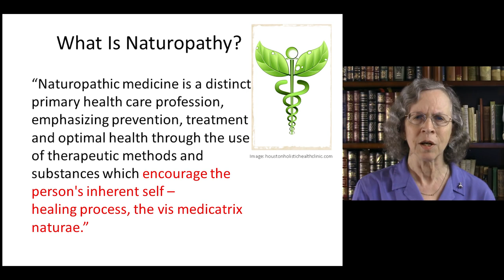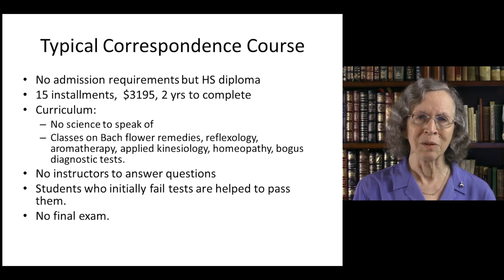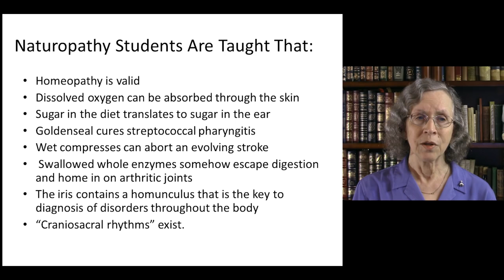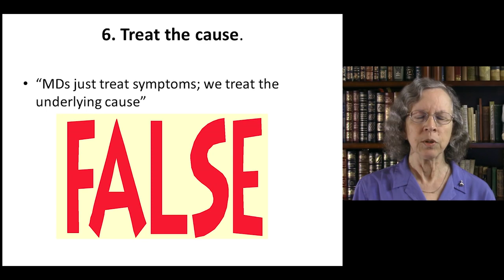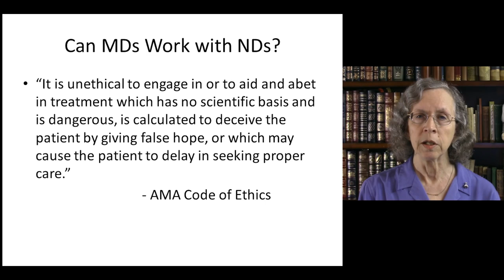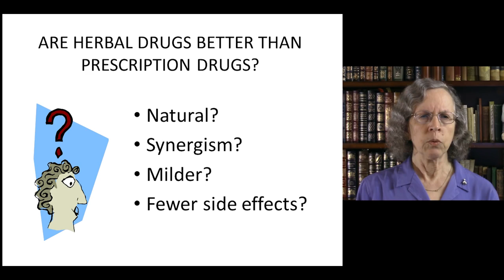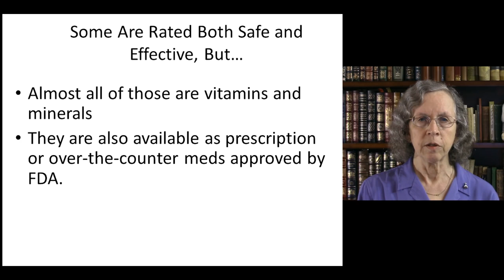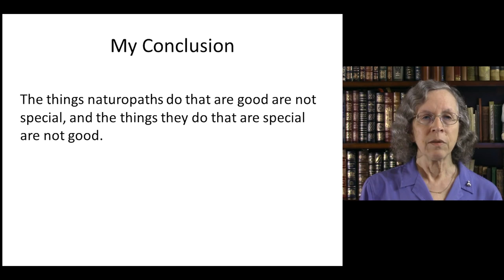Lecture 6 Naturopathy and Herbal Medicines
Naturopathy is an ill-defined system based on vitalistic mythology; it combines commonsense health and nutrition measures and rational use of a few herbs with a huge variety of unscientific practices and anti-medical double-talk.

What naturopaths do that is good is no different from what MDs do, and what they do that is different is not good, and is potentially dangerous.